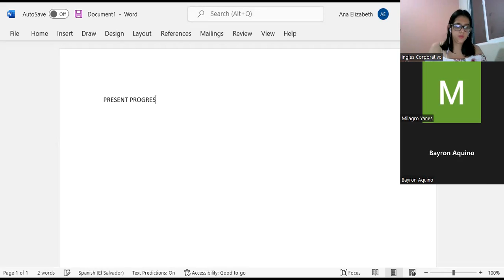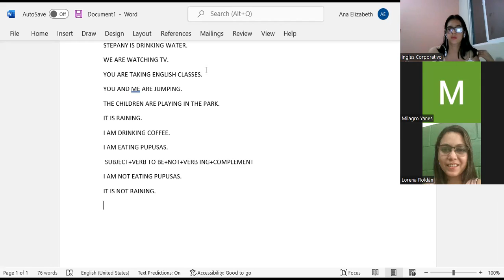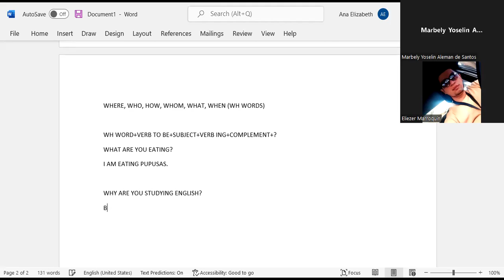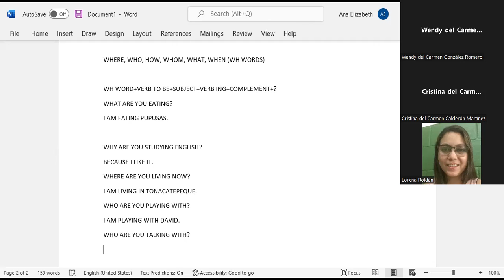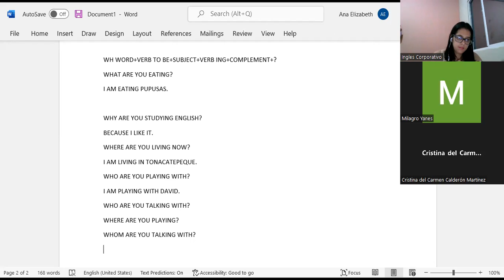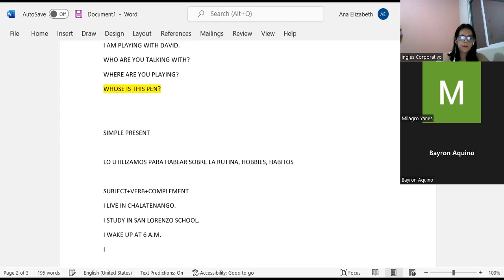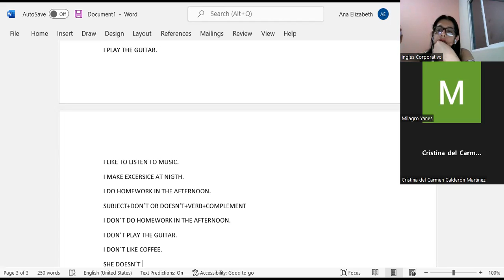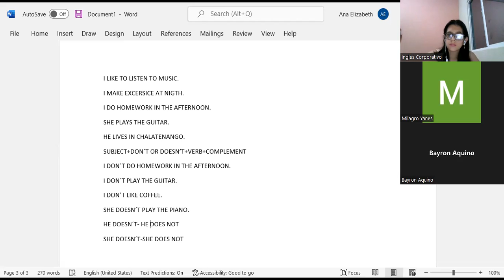Inglés Corporativo-28-7-2022-CLASS 16-PRESENT CONTINUOS AND SIMPLE PRESENT- PI1-01-8-9-PM-07-22